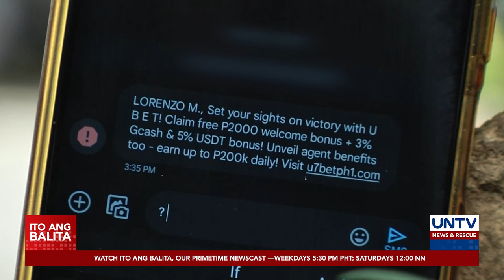PNP, nagbabala vs modus ng scammers na pinasok na rin ang online gaming apps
Pinasok na rin umano ng scammers ang online gaming apps para maghanap ng mabibiktima, ayon sa Philippine National Police Anti-Cybercrime Group.

Sa nasabing modus, naglalagay umano ng pain ang scammers sa apps para makuha ang personal data ng users at ma-access ang kanilang digital bank accounts.